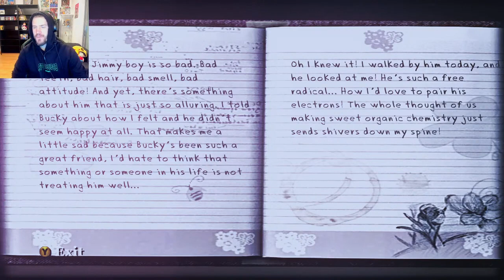We Deserve Bully 2 Right About Now - Bully: Scholarship Edition (1)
I had to re-upload my first stream of Bully because it somehow got deleted from my channel 😥

:D